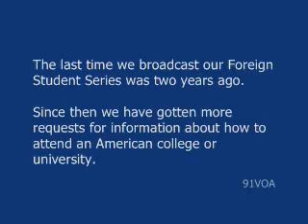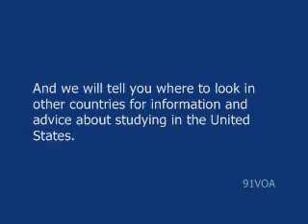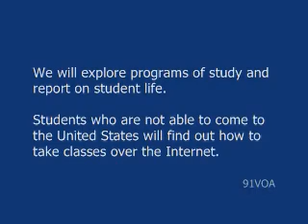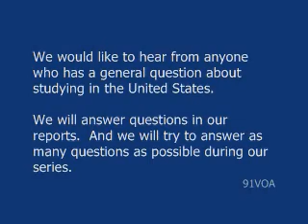[91VOA]Introduction to Our Foreign Student Serie